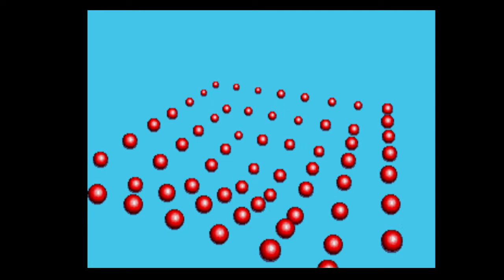Sonic the Hedgehog 3 prototype (11/3/93) - Blue Spheres Special Stage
the Special Stages are probably one of the more unfinished aspects that we're able to see in this prototype. very clearly a test zone.